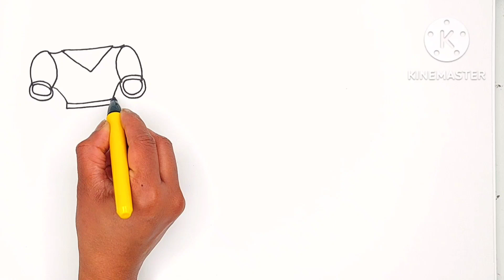how to draw girls fashiondress with accessories kidscolouringpage drawing, colouring easyandsimple